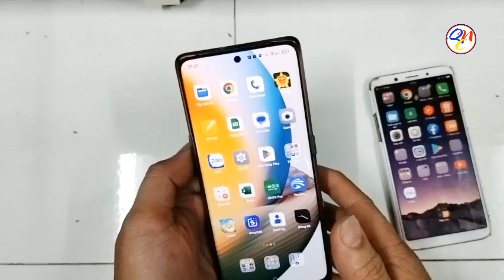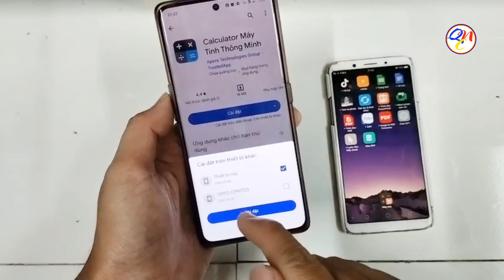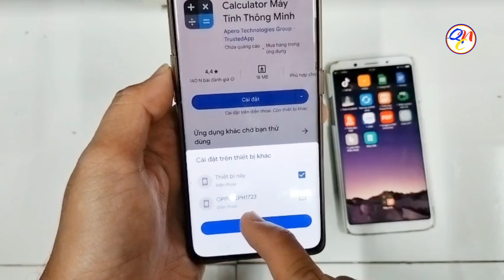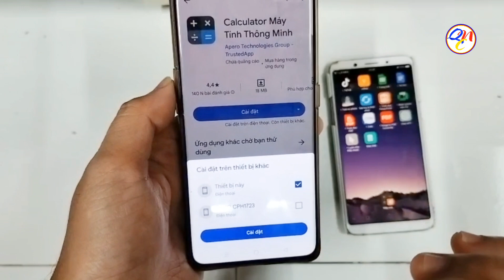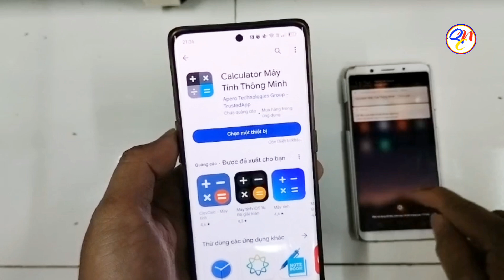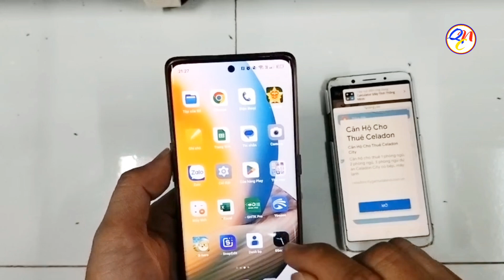Hướng dẫn cài ứng dụng từ xa cho điện thoại khác thành công 100%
cách sử dụng điện thoại này cài phần mềm ứng dụng cho điện thoại khác từ xa dễ dàng